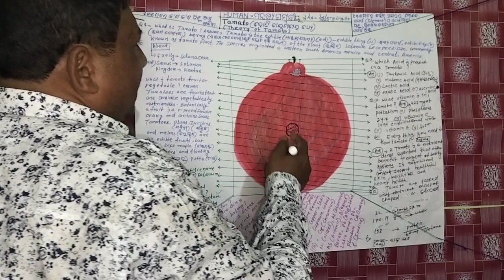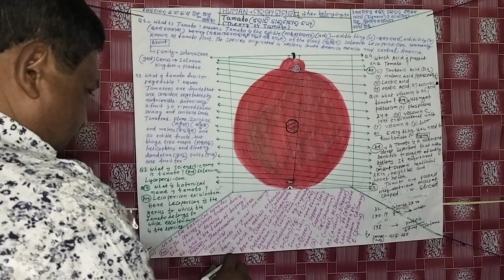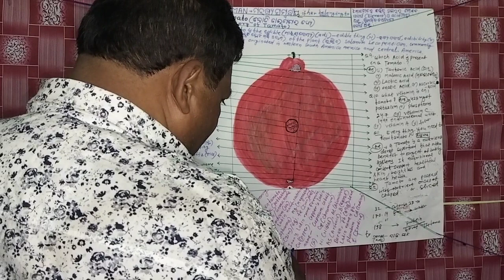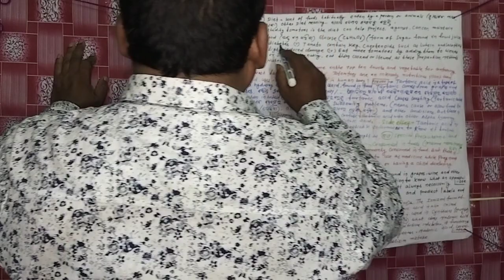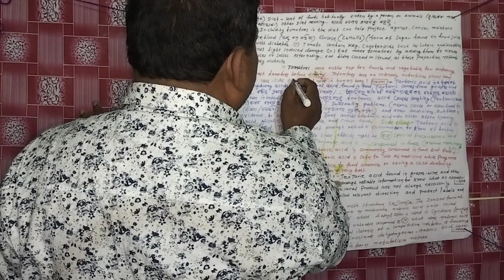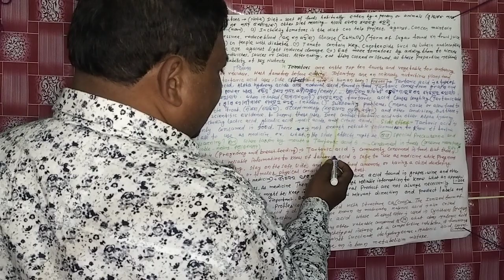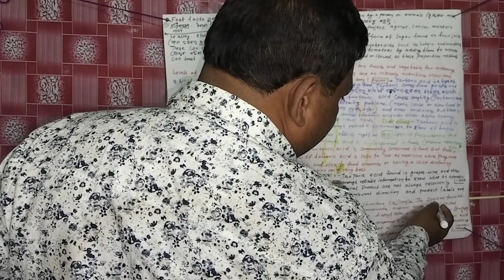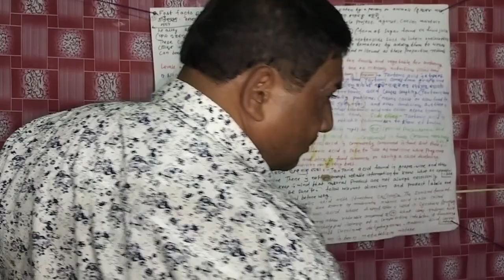THEORY OF TOMATO 🍅